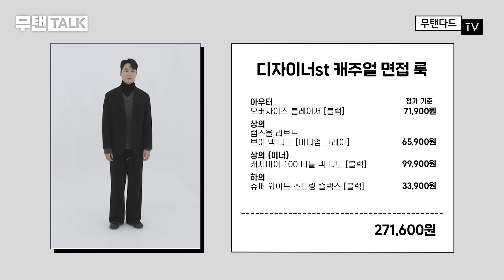면접 볼 때 뭐 입지? 검색 압수! 무탠다드로 깔끔하게 해결! [무탠TALK]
★무탠TALK 뉴 MC 급구★
새 MC를 발굴하기 위해 무신사 인사팀까지 출동한 면접 콘텐츠!

무탠다드로 면접 룩 풀 착장이 불가능하다?
오늘부로 논란 종결시켜드림!

제품 정보

▼ 한동구 / 인사팀
수피마 코튼 가디건 [머쉬룸]

▼ 박준석 / MC팀장
글렌 체크 베이식 블레이저 [미디엄 그레이]

▼ 첫 번째 면접 룩

▼두 번째 면접 룩

▼ 세 번째 면접 룩

램스울 리브드 브이 넥 니트 [미디엄 그레이]

0:00 오늘의 주제
0:33 면접관의 스타일링
1:11 첫 번째 면접자
2:15 첫 번째 면접 룩
4:19 두 번째 면접자
5:16 두 번째 면접 룩
7:22 세 번째 면접자
7:59 세 번째 면접 룩
10:00 면접관의 면접 썰

* 무탠다드TV의 모든 콘텐츠는 무신사 스토어에서 판매하는 상품의 광고와 판매 지원을 위해 제작되었습니다.